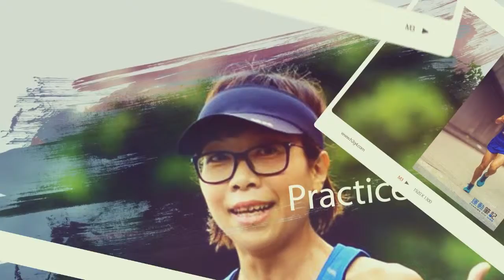Hong Kong Marathon friends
DIY video for Hong Kong Marathon runners